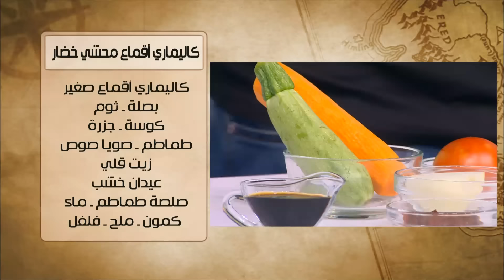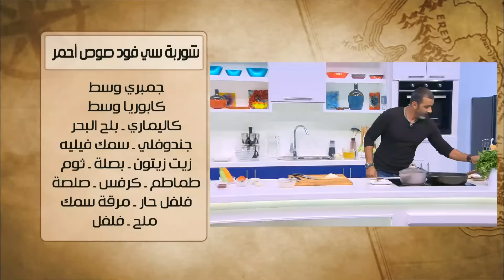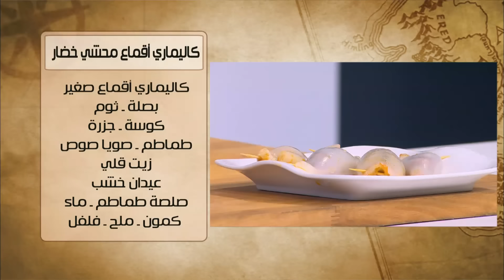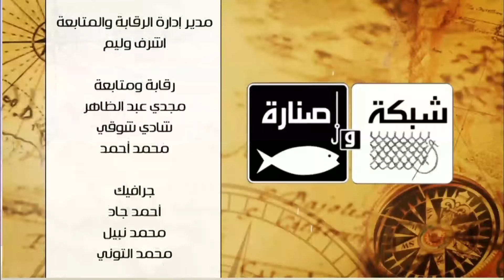أرز أحمر بالجمبري الصغير - كاليماري أقماع محشي خضار | شبكة وصنارة حلقة كاملة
طريقة عمل  أرز أحمر بالجمبري الصغير -  كاليماري أقماع محشي خضار  مع هشام السيد في شبكة وصنارة
الوصفات كاملة